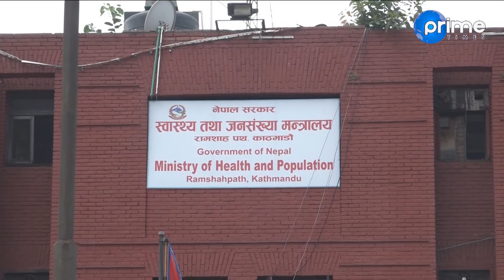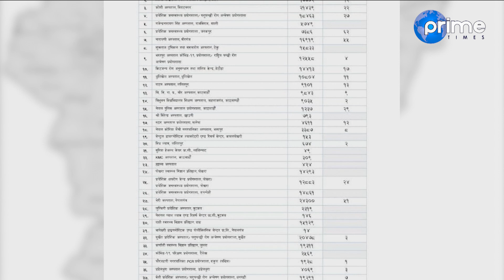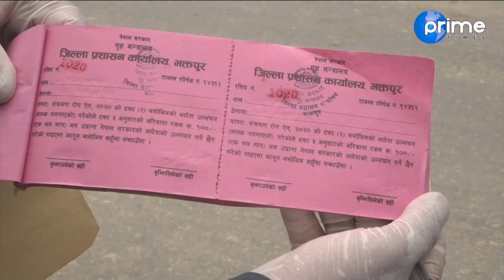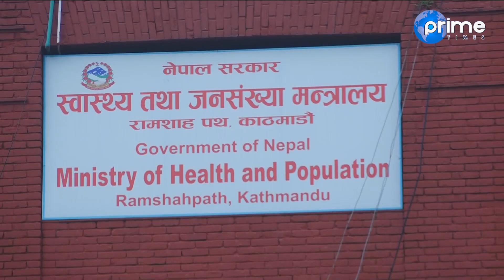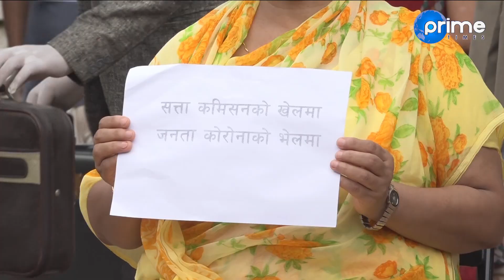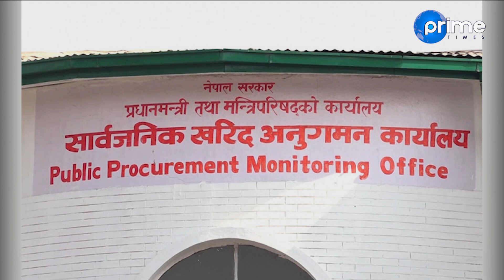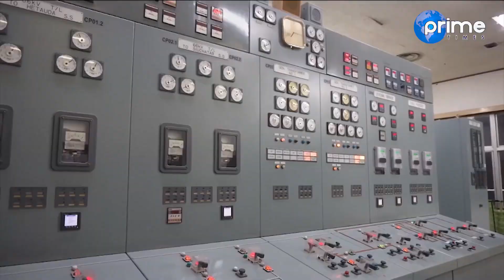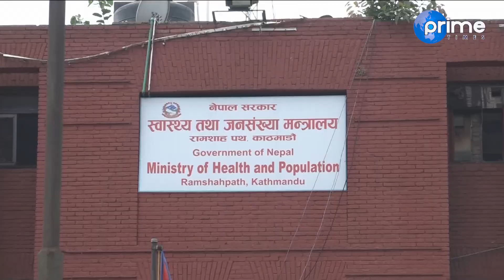कोरोना संक्रमितले उपचार पाउन छोडे, सरकारविरुद्ध नाटक, ठेकेदारको दादागिरी, साउन २४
Program: Prime Times News
News Reader : Dristybani Dhital and Sashi Nepal
Video By: Prime Times Television